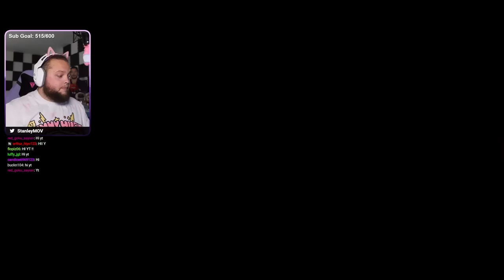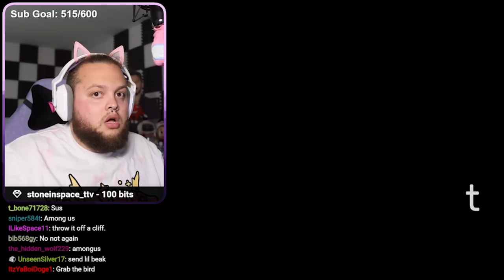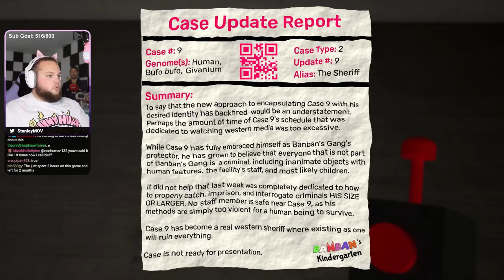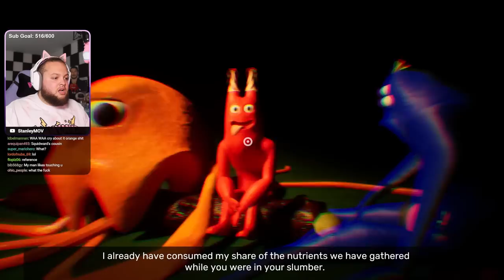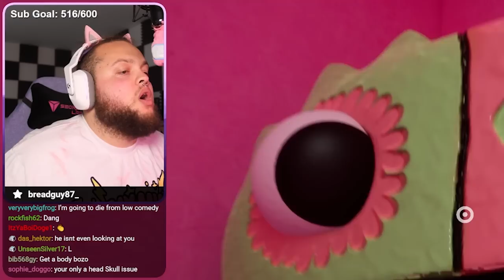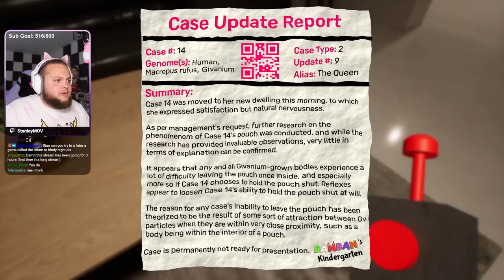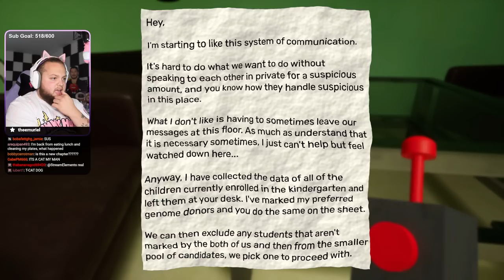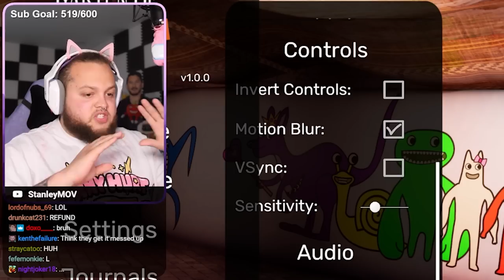THIS MAKES NO SENSE?! - Garten of Banban 4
Game: Garten Of Banban 4